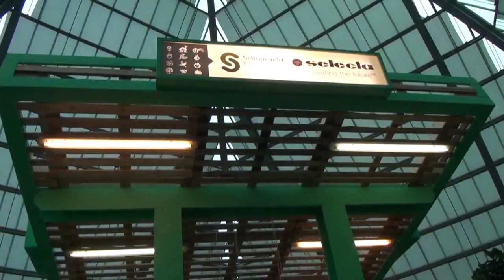Green your day kick-off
Dinsdag 11 juni 2013 werd tijdens de Flower Trails, in de Pyramide in Honselerdijk de kick-off gehouden van 'Green your day'. Samen met Myrna Goossen gaf Romeo Sommers een presentatie van zijn nieuwe groenconcept: "Groen is niet moeilijk en dat gaan we laten zien en bewijzen!". Kijk voor meer informatie op